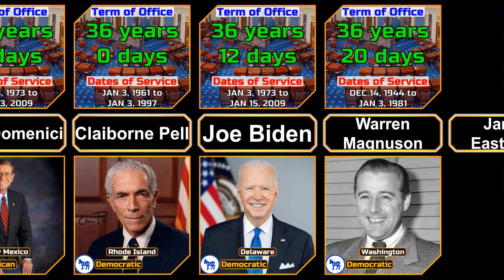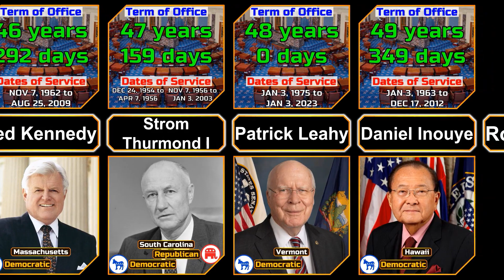Longest-service US Senators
In this video we show the Longest-service US Senators ordered in ascending order.